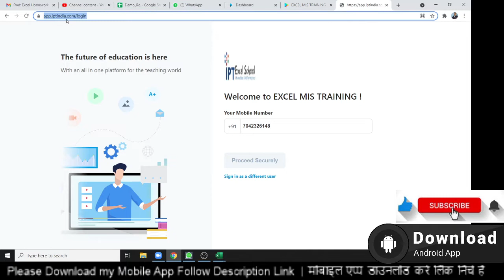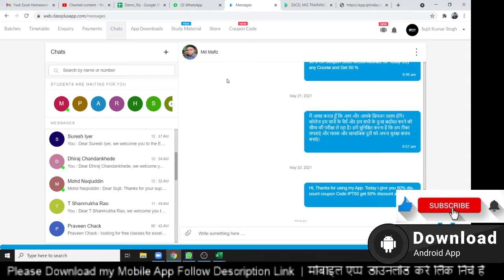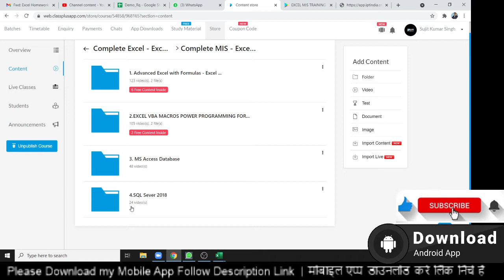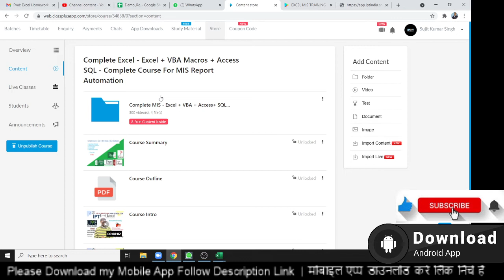Complete Excel - Excel + VBA Macros + Access SQL - Complete Course For MIS Report Automation